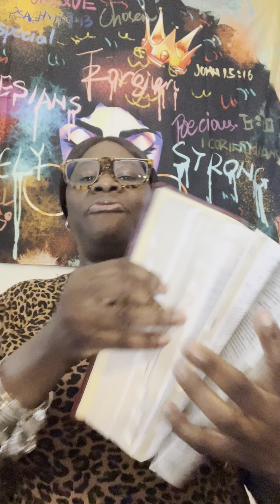Speak life or Death?